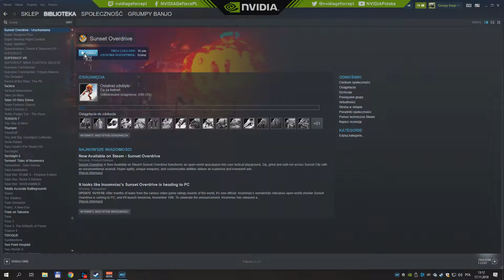Sunset Overdrive PC - domknięcie trylogii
Materiał z 17 listopada 2018 roku.

Halo,

właściwy opis poświęcony temu materiałowi jest trochę niżej, najpierw zaspamuję Was informacjami. Więc śledzić nas można:

Pozdrawiam,
m.